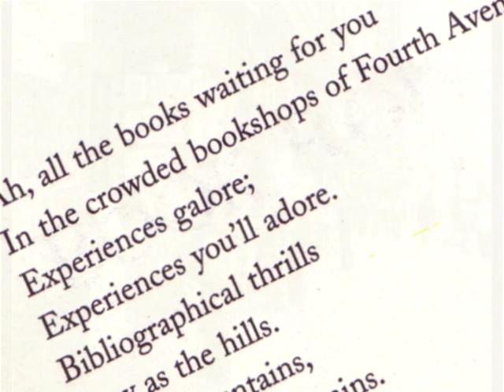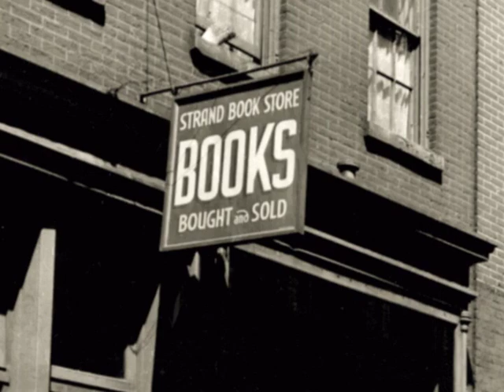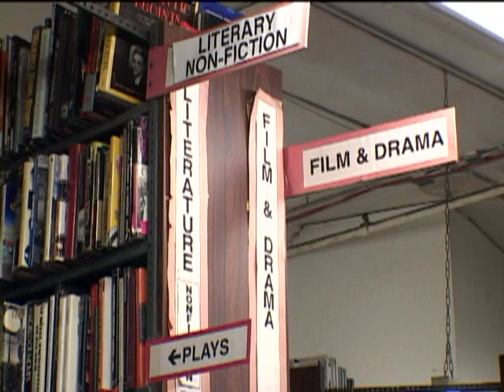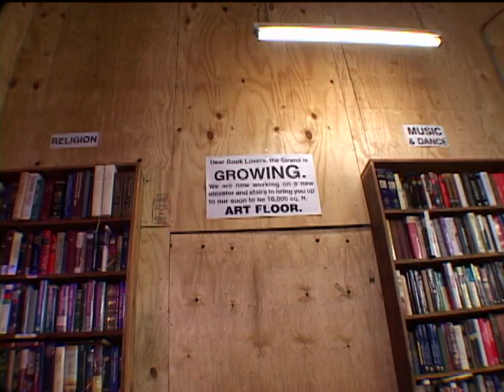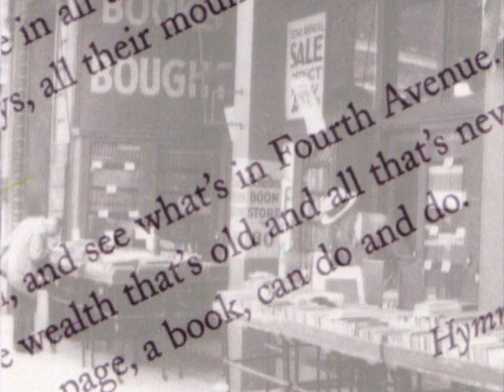Book Row: The history of the Strand Bookstore with Fran Lebowitz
A look at the history of the Strand, the last survivor of the legendary row of book stores that lined New York City's Fourth Avenue.

Produced and shot by Jim Epstein; additional camera Ezra Bookstein; edited by Scott Feinstein.